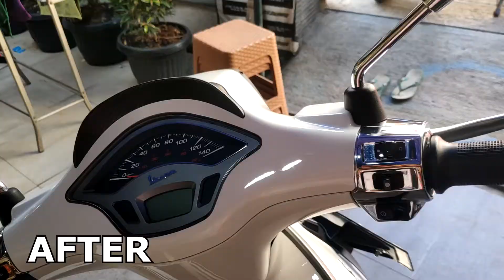NANO CERAMIC COATING VESPA SPRINT 2 LAYER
Detailing Vespa Sprint 2019 Carbon | NANO CERAMIC COATING

Info untuk harga
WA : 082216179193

Khusus Untuk WIlayah CIkampek-Karawang-Purwakarta  dan sekitarnya bisa langsung hubungi via WA saja .